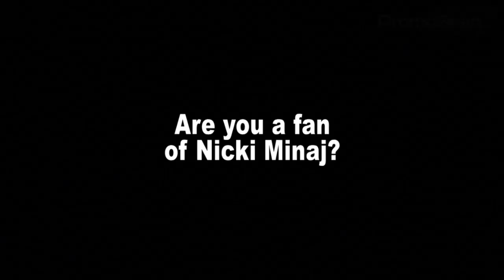13 CRAZIEST Nicki Minaj Facts!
13 Crazy Facts about Nicki Minaj